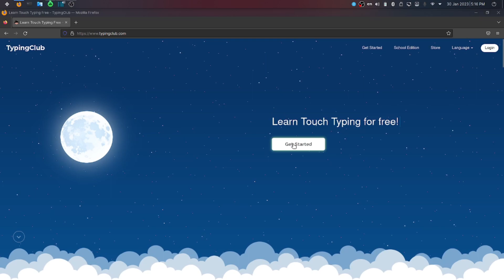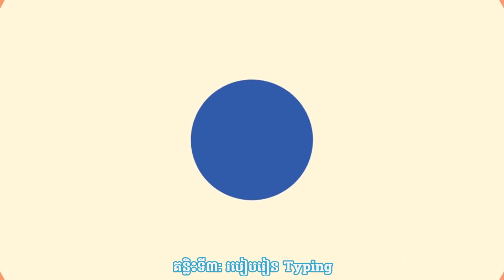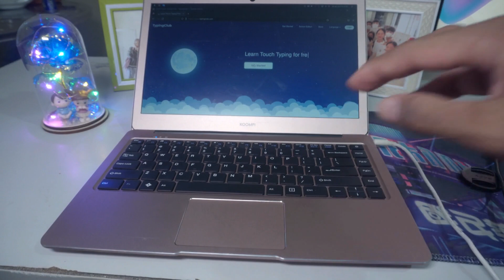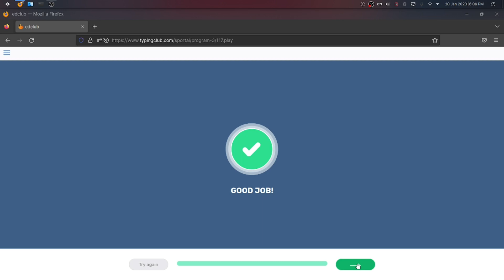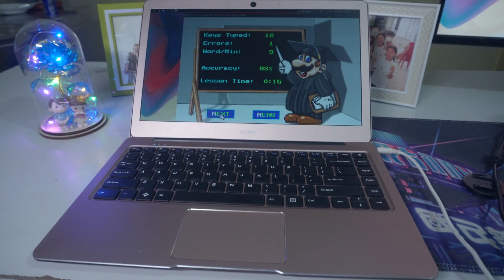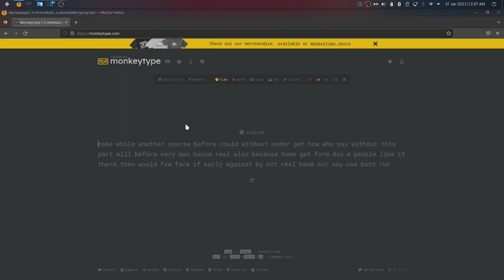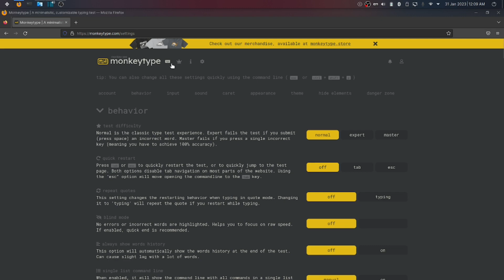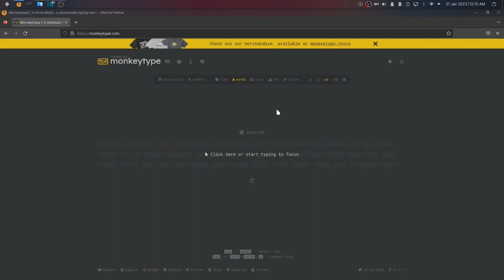រៀនប្រើប្រាស់កុំព្យូទ័រ ដោយខ្លួនឯង។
សូមជំម្រាបសួរ បងប្អូនប្អូនទាំងអស់គ្នា!
សូមស្វាគមន៍មកកាន់​ KimSuo SHARE YTB Channel
Chanel នេះត្រូវបាន បង្កើតឡើងនៅក្នុងគោលបំណងចែករំលែកចំណេះដឹង ទាក់ទងនិងការប្រើប្រាស់កុំព្យូទ័រ កម្មវិធីកុំព្យូទ័រ និងបច្ចេកវិទ្យាផ្សេងៗជូនទៅកាន់អ្នកទាំងអស់គ្នា។
ឬ អាចតាមដានខ្ញុំនៅលើ
សូមអរគុណ៕
សូមអរគុណ